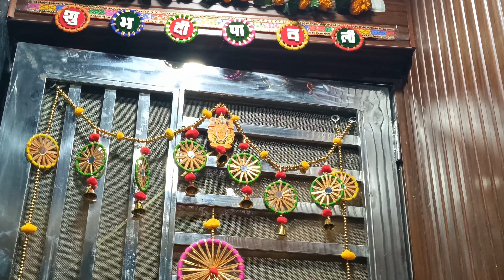Diwali Celebration With Family ❤✨💥 || Diwali Vlog || @DeepuShankuVlogs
Diwali Celebration With Family❤✨💥 || Diwali Vlog || ‎@Deepu Shanku Vlogs

We are sisters deepu and shanku. We share daily vlogs and lot of fun videos.

Happy Diwali
Deepu shanku vlogs